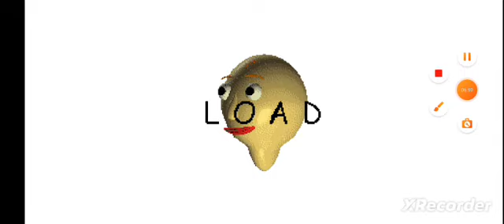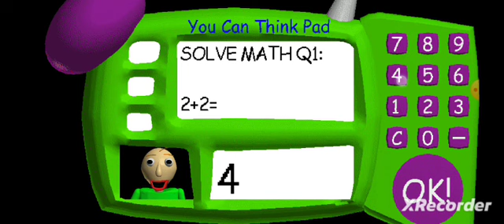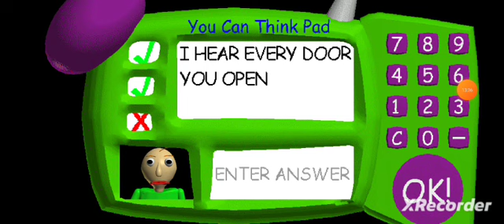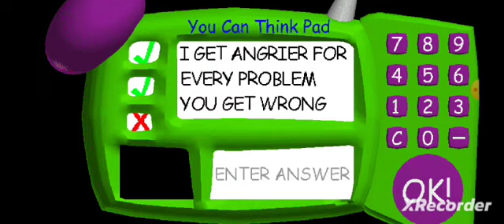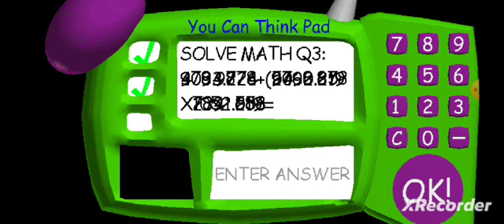Baldi's Basics Part 2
Thanks you guys for everything